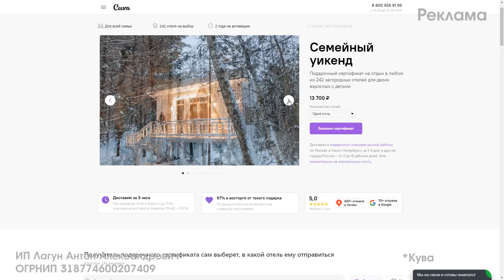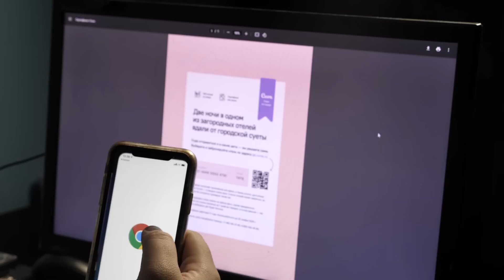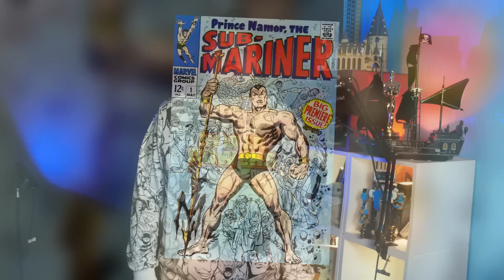ЧЕРНАЯ ПАНТЕРА, ЧЕРНЫЙ АДАМ – Судьбы Киновселенных MARVEL / DC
Десятки интересных отелей по всей России

Рецензии на фильмы "Черный Адам", "Черная Пантера: Ваканда Навеки".
Предложения по сотрудничеству тг: @anastasiasokolova1606

Видео создано только для развлечения и никого не стремится оскорбить. Я высказываю лишь свое мнение, которое может быть необъективным, предвзятым или ошибочным. Если Вы оскорбились, то как-нибудь переживете.